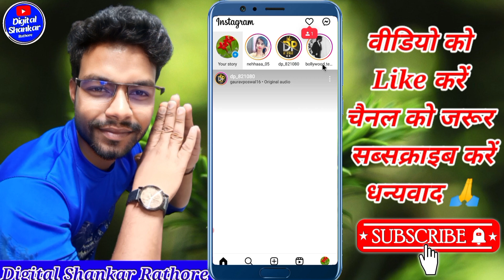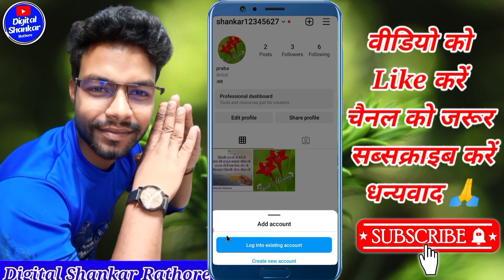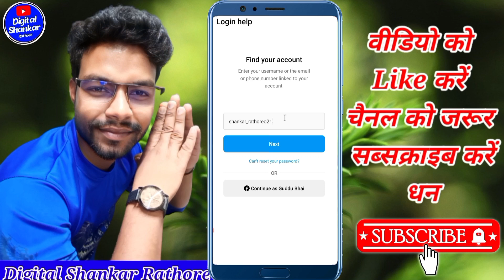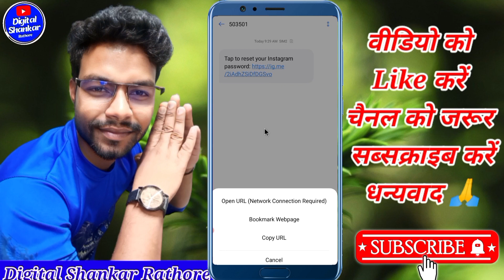Instagram mein deactivate account ko activate kaise karen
Your Queries👇
Instagram account activate kaise karen 2023
Instagram mein deactivate account ko activate kaise karte hain
Instagram mein deactivate account ko activate kaise kare
how to activate instagram deactivated account
how to activate insta account after deactivating temporarily
instagram deactivate account ko activate kaise kare